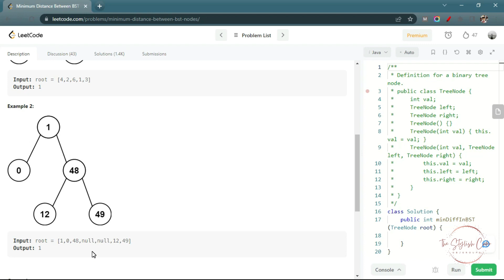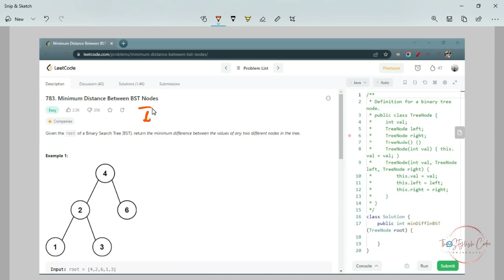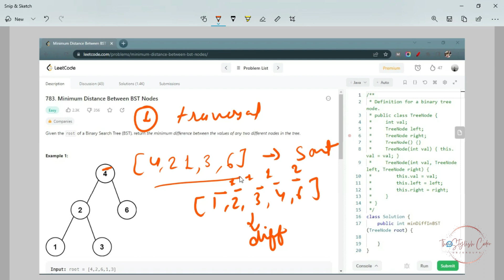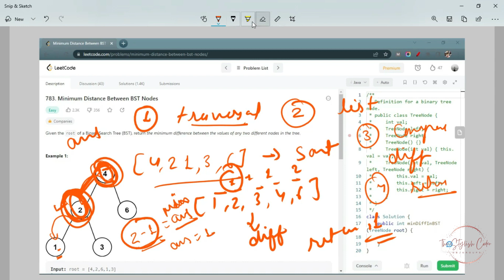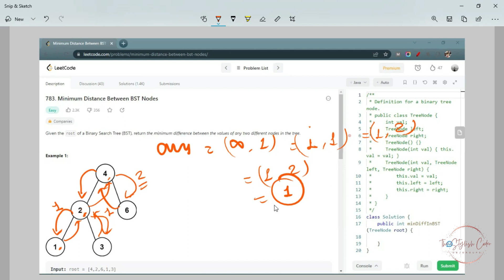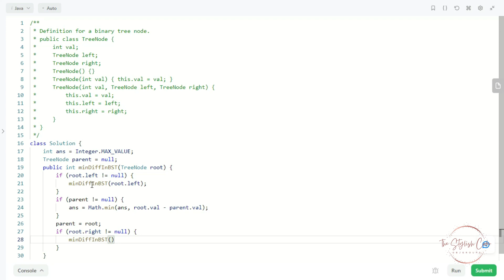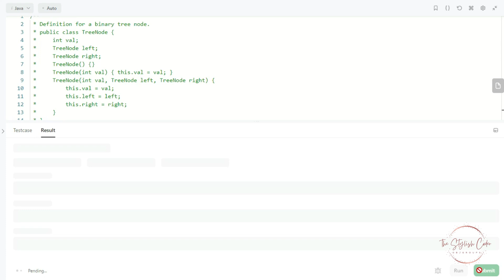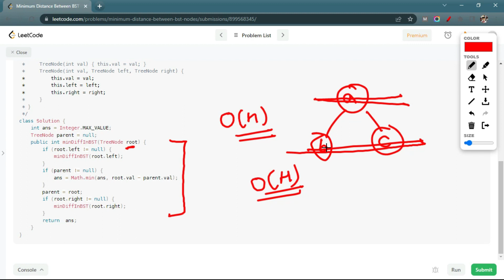783. Minimum Distance Between BST Nodes | Detailed Explanation | Java Code | LeetCode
* Timestamps: *

00:00 What is problem Statement?
00:27 Discussing Example
01:42 Solution Approach
07:56 Writing code
11:05 Time and space complexity.

--* Tags for more reach *---
leetcode, hindi code explanation, english
leetcode solutions, neetcode, how to use leetcode effectively.
leetcode python, leet code, leetcode daily problem, leetcode daily challenge, most asked question,
leetcode problems,
leetcode java,
leetcode javascript,
leetcode two sum,
leetcode blind 75,
leetcode two sum python,
leetcode solutions python,
leetcode c++,
leetcode 33,
leetcode add two numbers,
leetcode array problems,
leetcode add two numbers python,
leetcode algorithms,
leetcode amazon questions,
leetcode add two numbers java,
leetcode add two numbers javascript,
leetcode anagrams,
leetcode alien dictionary,
leetcode amazon, leet solution , leet code best solution
a leetcode a day keeps unemployment away,
add two numbers leetcode,
add two numbers leetcode python,
alien dictionary leetcode,
add two numbers leetcode java,
asteroid collision leetcode,
add two numbers leetcode javascript,
add two numbers leetcode c++,
algoexpert vs leetcode,
array leetcode problems, 460. LFU Cache 460. LFU Cache Java code